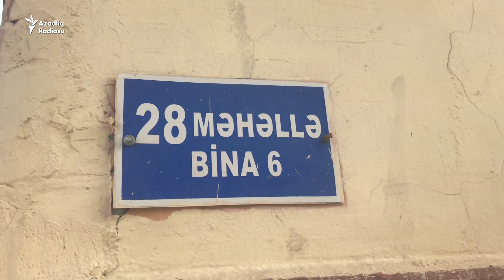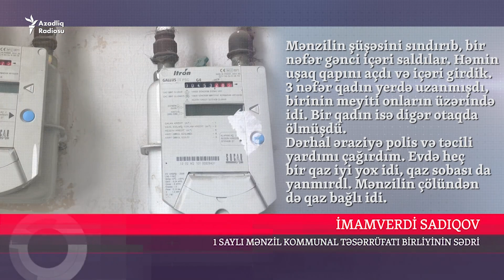Xırdalalandakı qadınlar nədən ölüb?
Martın 15-də Xırdalanda 5 nəfərin meyiti tapılıb. Hadisə 28-cı məhəllədəki mənzillərdən birində baş verib. İlkin ehtimal budur ki, onlar evdə dəm qazından boğulublar.